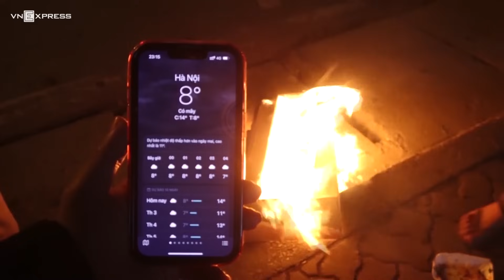Miền Bắc chìm sâu trong giá rét, người dân chật vật chống chọi | VnExpress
► Những ngày gần đây, nhiệt độ toàn miền Bắc giảm sâu dưới 10 độ C, thấp nhất là Mẫu Sơn (Lạng Sơn) âm 2,9 độ. Nhiều tiểu thương buôn bán các mặt hàng Tết trong đêm ở trên các tuyến vỉa hè phải đốt củi để sưởi ấm, chống chọi lại cái lạnh cắt da thịt.